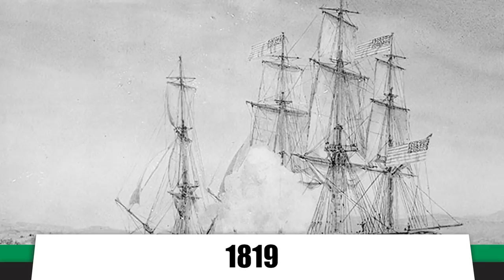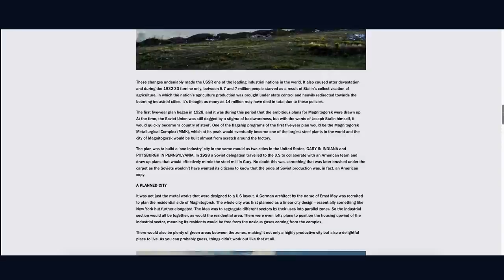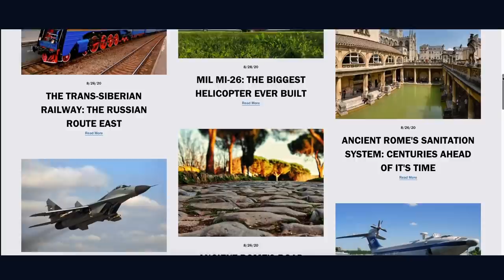Dubai: From Dusty Port to Desert Metropolis… and Back Again?